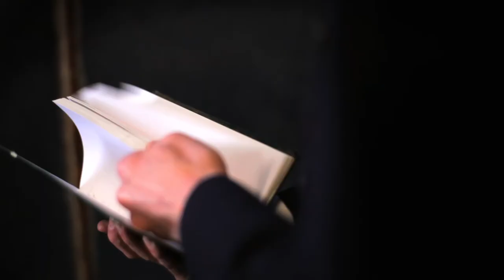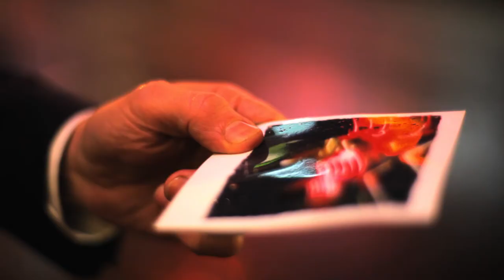Music video production company, Ideals - Significant Other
We produced this music video in Manchester. It was shot on a set in the old mill that houses our offices.
The narrative sequences were shot on location in Manchester at the Palace Hotel and the Radisson Edwardian. Directed by Mark Gill.